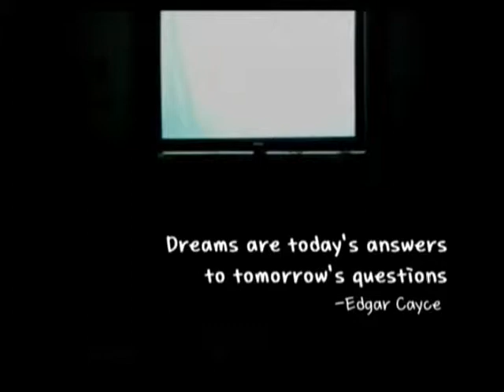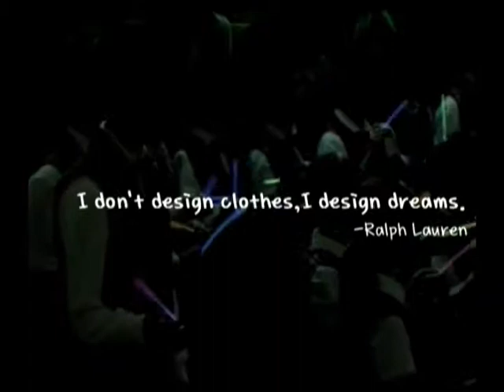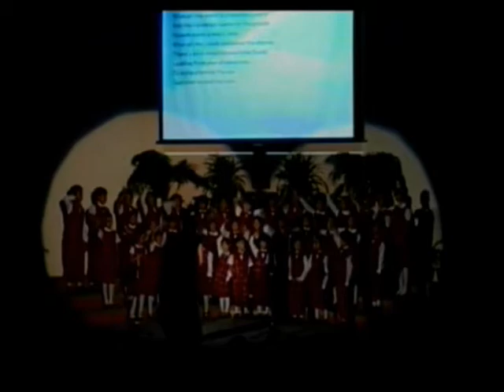2010 TKPC GSCC CONCERT 6/9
2010 Godstar Children`s Choir Concert
1.A dream is a wish (from the Cinderella)
2.Over the rainbow(form the Wizard of the OZ)